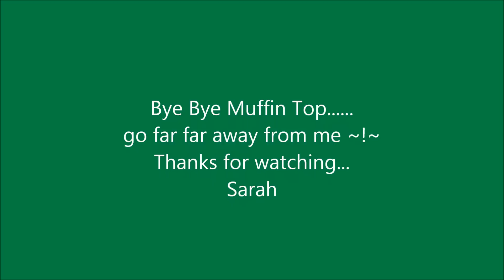Weight Watcher 5 11 15 Messy Monday Muffin Top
Weight Watcher Muffin Top Monday~!